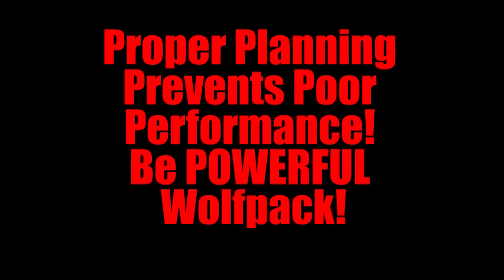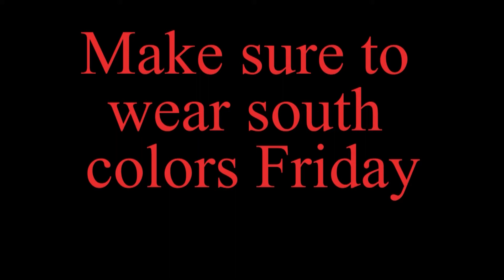WakeUp Wolfpack 8.22